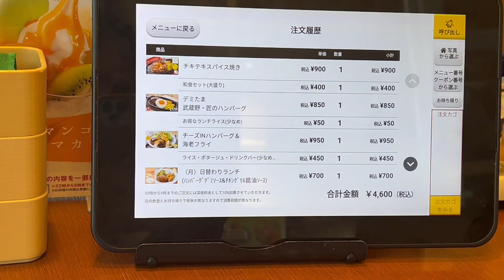a famous family restaurant in japan,, GUSTO gustocafe gustojapan | GK